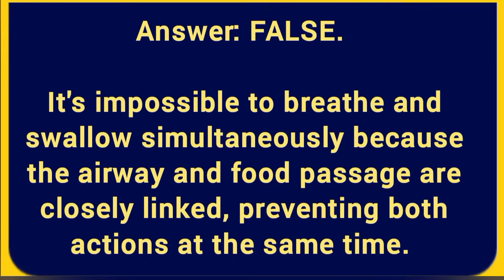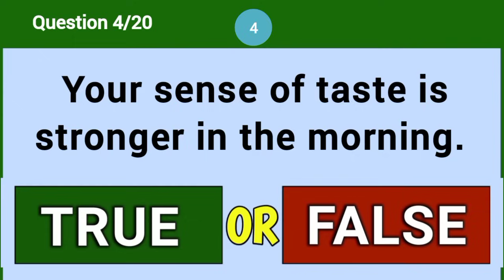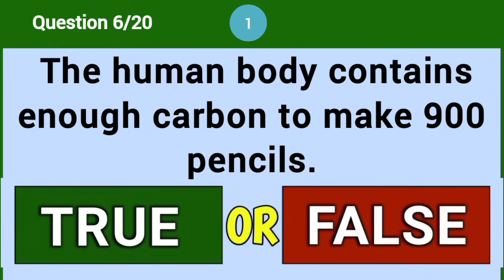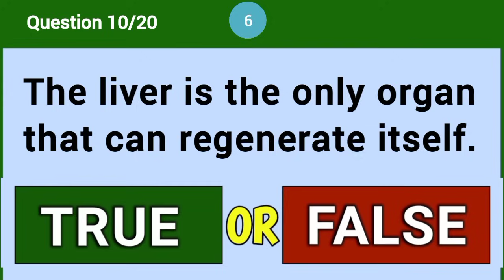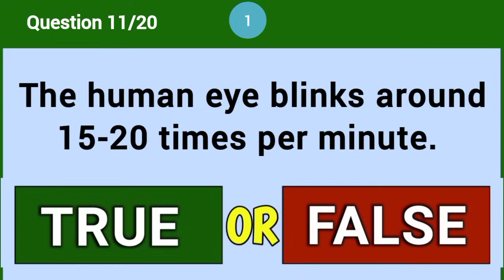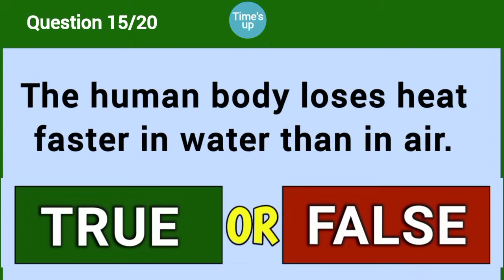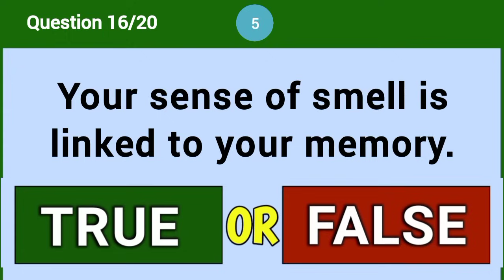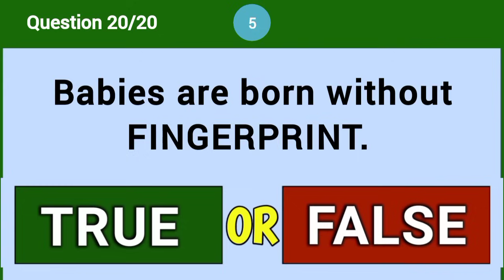CAN YOU SCORE 20/20 IN THIS HUMAN BODY QUIZ | Human Anatomy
Only a genius can answer these human body questions. Can you try to answer even a few questions?

Welcome Valued Viewers
In this human anatomy quiz, there are a total of 20 questions and answers to test your knowledge on human body.

Feel free to pause the video if you need extra time to answer any of the questions

I wish you best of luck